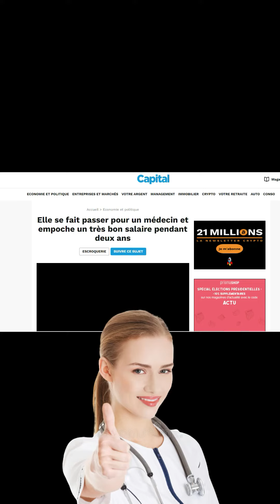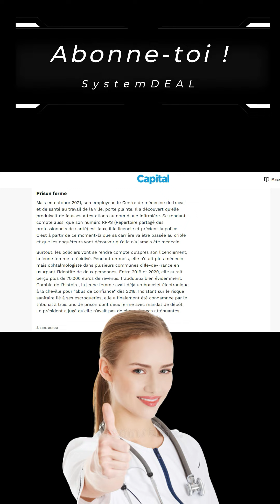Elle se fait passer pour un médecin et gagne plus de 70 000 euros !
Elle se fait passer pour un médecin et empoche un très bon salaire pendant deux ans.
Après avoir exercé la médecine illégalement pendant trois ans, elle s'était ensuite transformée en ophtalmologiste.
Ces derniers mois, vous avez pu avoir affaire à elle en Seine-et-Marne. Elle, c'est une trentenaire âgée de 31 ans qui a exercé illégalement la médecine au cours des quatre dernières années, raconte Le Parisien.
Entre 2019 et 2020, elle aurait perçu plus de 70.000 euros de revenus, frauduleux bien évidemment.